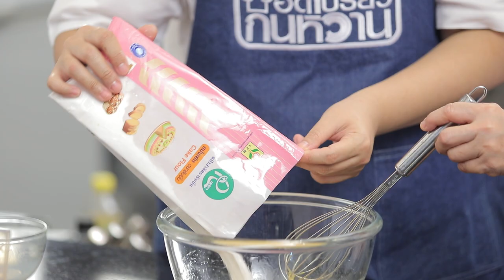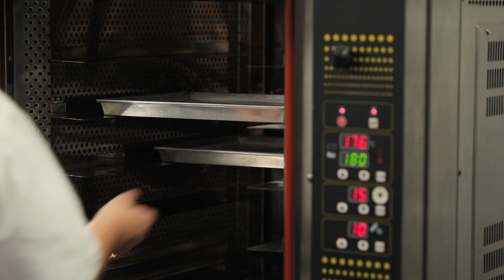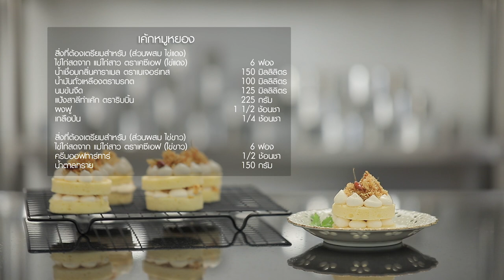รายการ "อดเปรี้ยวกินหวาน" อ.ยิ่งศักดิ์&ครอบครัว ขอเสิร์ฟความอร่อย และพาชิมร้านเด็ด EP.128 [3/3]